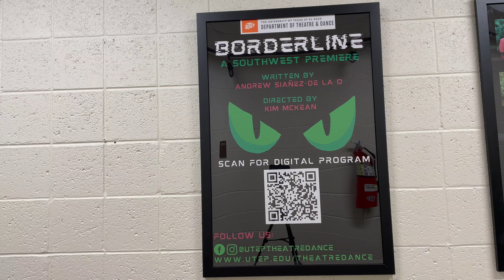UTEP theater's Borderline tells ghost story with borderland style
The UTEP Theater production Of Borderline, a play by El Pasoan Andrew Siañez-De La O, staged a sci-fi story set In the old cotton fields of Socorro, Texas.